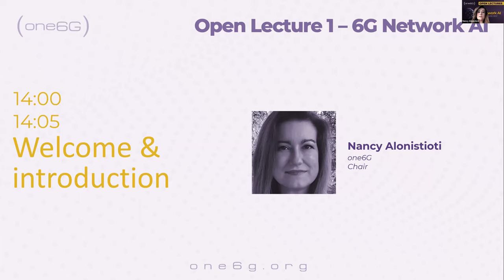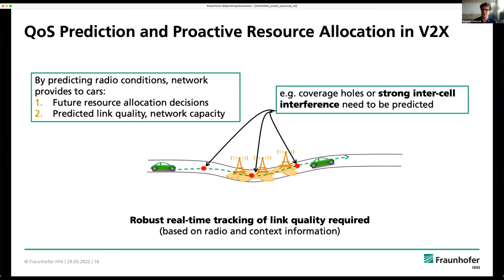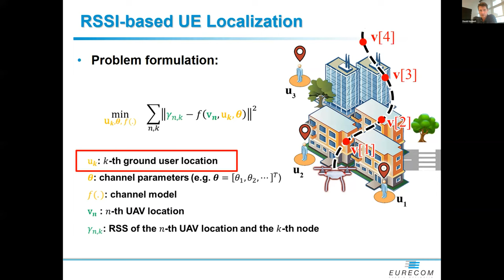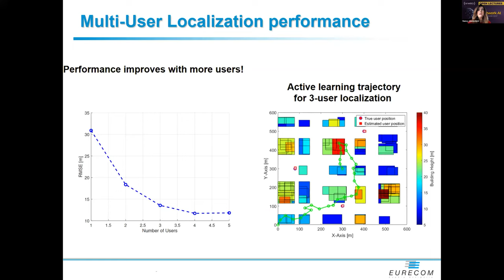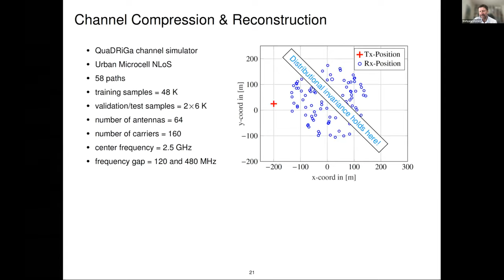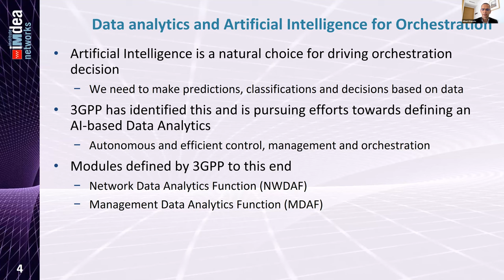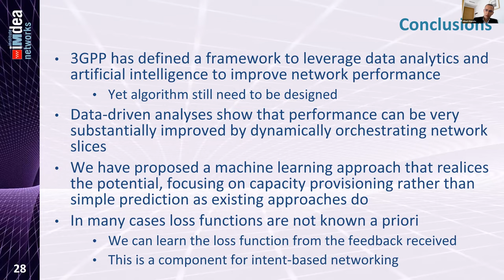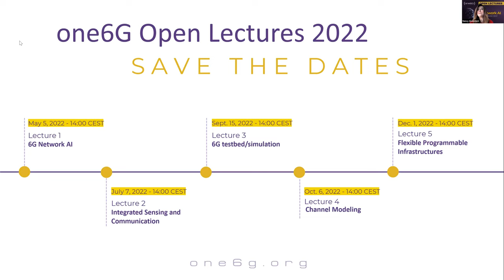one6G Open Lecture 1 — 6G Network AI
In an effort to share the progress and results of the work performed within the one6G Association with the extended one6G community, one6G launched a series of open lectures. The first 2-hour lecture took place on May 5, 2022, and featured presentations delivered by four high-level speakers, followed by an interactive Q&A session. The event, moderated by Nancy Alonistioti, one6G Chairwoman, gathered 265 unique viewers from across the world.